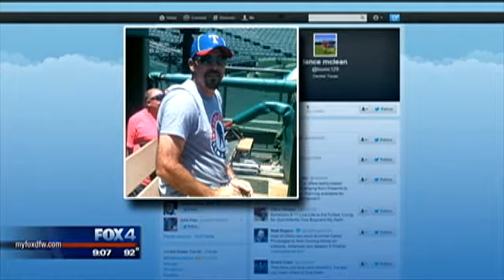Granbury Gunbattle - Officers